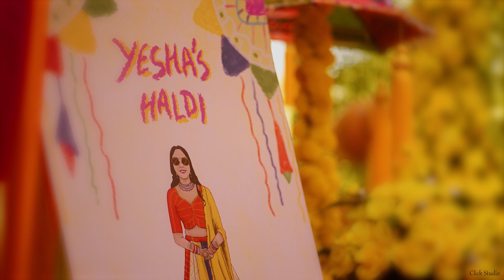Yesha & Meet Wedding Highlight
CLICK STUDIO
WEDDING HIGHLIGHT II YESHA weds MEET II